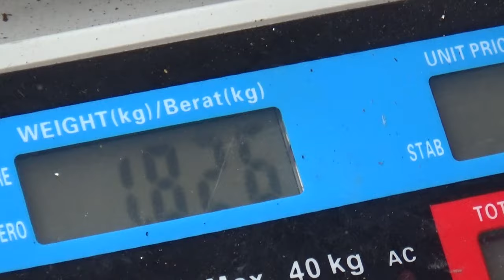SUASANA PASAR TRADISIONAL | PASAR RAKYAT | PASAR TUMPAH | INDONESIAN TRADITIONAL MARKET FOOTAGE (3)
PASAR TUMPAH ATAU BIASA PULA DISEBUT PASAR KAGET ADALAH PASAR TRADISIONAL YANG BIASANYA KEBERADAANNYA HANYA PADA WAKTU TERTENTU SAJA. HANYA DI AKHIR PEKAN ATAU HARI-HARI TERTENTU MISALNYA.

DALAM SUASANA RIUH PASAR RAKYAT, ANDA DAPAT MENGGUNAKAN FOOTAGE INI UNTUK KEPERLUAN KONTEN ANDA. DIDALAMNYA JUGA TERDAPAT PROSES JUAL BELI / TRANSAKSI.

BAIK ITU FOOTAGE BUAH-BUAHAN, FOOTAGE MAKANAN TRADISIONAL, FOOTAGE PENJUAL BELUT, FOOTAGE PENJUAL IKAN ASIN DAN LAIN-LAIN.

THE SPILLED MARKET OR WHAT IS USUALLY KNOWN THE KAGET MARKET IS A TRADITIONAL MARKET WHICH USUALLY EXISTS ONLY AT CERTAIN TIMES. ONLY ON WEEKENDS OR CERTAIN DAYS FOR EXAMPLE.

IN THE COMFORTABLE ATMOSPHERE OF THE PEOPLE'S MARKET, YOU CAN USE THIS FOOTAGE FOR YOUR CONTENT PURPOSES. IT ALSO CONTAINS THE PROCESS OF BUYING AND BUYING / TRANSACTIONS.

WHETHER IT'S FRUIT FOOTAGE, TRADITIONAL FOOD FOOTAGE, EEL SELLER FOOTAGE, SALTED FISH SELLER FOOTAGE AND OTHERS.